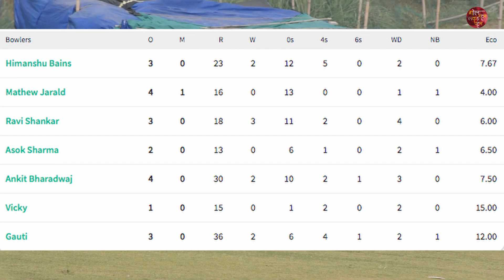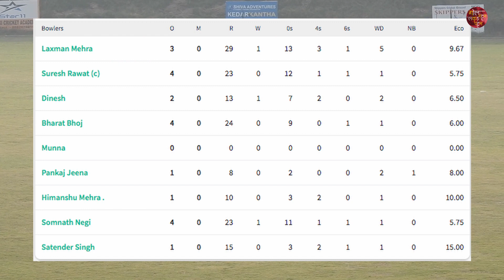टीम ब्लेंडर्स के जज्बे ने अंत में बदल दिया मैच का परिणाम | IND Royals vs Team Blenders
For any cricket matches recording related queries, please contact Sandeep Singh Negi (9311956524) & Arun Joshi (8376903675).